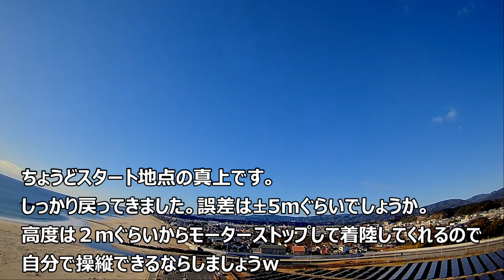自作ドローンにGPSを載せたのでテストしました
KGです。

１４０ｇの自作3インチドローンにGPSをのせました。
動作テストの動画です。

動画以外で5回ぐらいテストしておりまして
安いわりに高精度ですので外で飛ばす（海の上とか）場合は載せることをお勧めします。